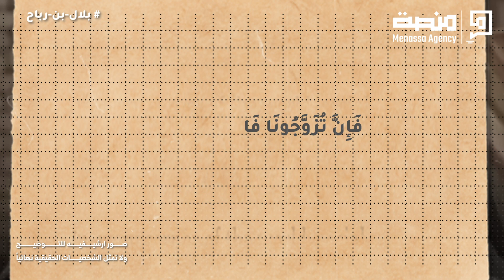بلال بن رباح - من عبد إلي مؤذن رسول الله ﷺ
بلال بن رباح .
الصحابي الجليل وأول من آمن من العبيد، وكان أول من رفع الأذان في الإسلام. وُعرض عليه أشد أنواع العذاب من المشركين لكنه كان من الصابرين والمحتسبين، وتم اشتراؤه وإعتقاده من العبودية من قبل أبي بكر الصديق. شارك في جميع غزوات النبي صلى الله عليه وسلم، معروفًا بقوة إيمانه وزهده في الدنيا وحبه الشديد لرسول الله.
بلال بن رباح انضم إلى الإسلام مبكرًا وكان من السابقين الأولين في الإيمان، وآمن بالنبي ورسالته رغم الظروف الصعبة التي كانت تحيط بهم. تعرض لأقسى أنواع العذاب والتنكيل من قبل المشركين، ولكنه بقي مؤمنًا وصابرًا.
بعد وفاة النبي صلى الله عليه وسلم، عاش بلال بن رباح حياة مليئة بالتضحية والعبادة، وشهد معارك الجهاد في سبيل الله. كان المؤذن الأول في التاريخ الإسلامي وشارك في تحرير مكة وأذن من على سطح الكعبة بعد تطهيرها من الأوثان.
توفي بلال بن رباح في دمشق، ورغم معاناته وعذابه، فإنه ظل مثالًا للصبر والإيمان الثابت. ترك إرثًا عظيمًا في تاريخ الإسلام وبقيت قصته مصدر إلهام للمسلمين حول العالم .
محتوي الفيديو :
00:00 المقدمة
0:23 النشأة
1:11 لكن ياتري إيه هو الموقف اللي حصل بين سيدنا بلال بن رباح مع النبي محمد صلى الله عليه وسلم و دعوته إلي الإسلام؟
2:40 عتق سيدنا بلال بن رباح و هجرته إلي المدينه المنوره.
3:10 ياتري إيه هو دور سيدنا بلال بن رباح في غزوات النبي صلى الله عليه وسلم و الجهاد في سبيل الله ؟
4:18 لكن ياتري إيه اللي حصل في حياة سيدنا بلال بن رباح بعد وفاة النبي صلى الله عليه وسلم؟
5:40 وفاة سيدنا بلال بن رباح رضي الله عنه مؤذن رسول الله صلى الله عليه وسلم.